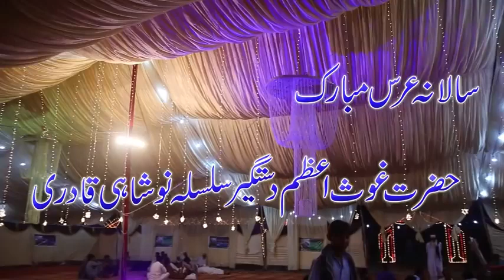Allah hi jane kon bashar hai by imran aziz mian qawal